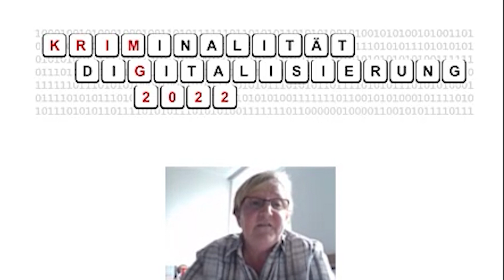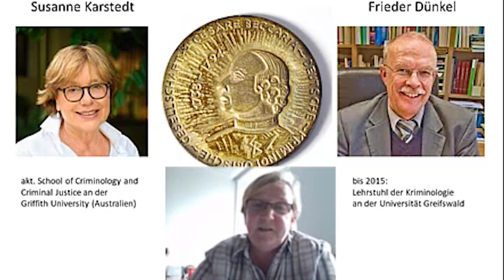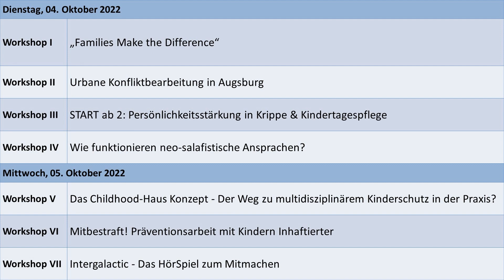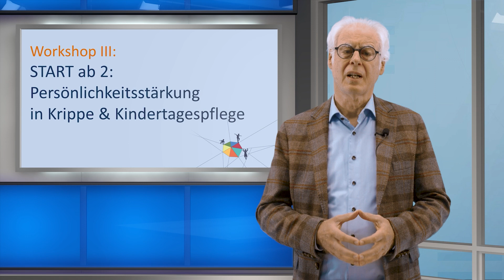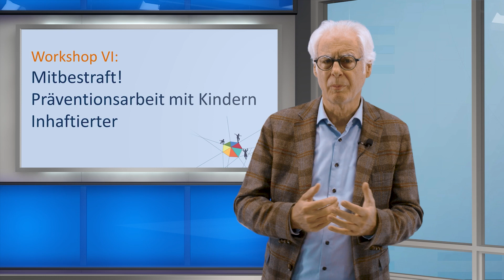DPT-News Broadcast #25 from September 21, 2022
DPT´s weekly online broadcast

Since March, DPT is broadcasting its new format DPT-TV every week on Wednesday at 11 am (CEST). Each broadcast starts with 10 minutes of “DPT-News” where daily prevention news and topics are discussed, interviews are conducted, prevention events are announced, and much more. This part is publicly accessible to everyone. Afterward, from 11:10 am, DPT offers three parallel lectures and three parallel project presentations from the program of the 27th German Prevention Congress (only accessible for congress attendees). In the end, there is the opportunity to virtually meet and discuss with the speakers as well as other attendees.

Not yet registered to join the 27th German Prevention Congress and its Annual International Forum?